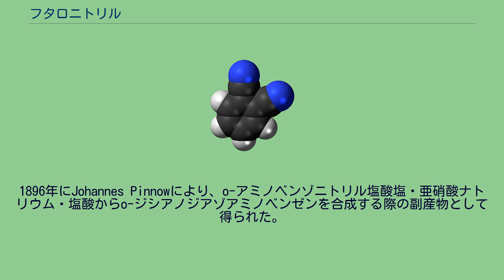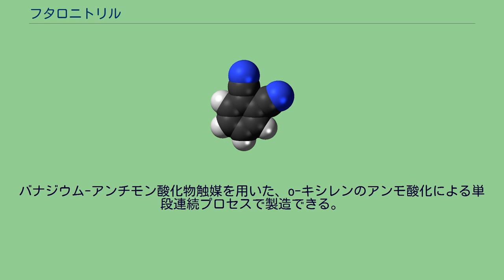フタロニトリル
フタロニトリル (phthalonitrile) とは化学式C6H4(CN)2の化合物。
室温で灰白色の結晶性固体。
ベンゼン誘導体で2つのニトリル基を持つ。
水に微溶、アセトン・ニトロベンゼン・ベンゾニトリルに可溶。
フタロシアニン色素前駆体・蛍光増白剤・増感剤として用いられる。
毒物及び劇物取締法の劇物に該当する。
1896年にJohannes Pinnowにより、o-アミノベンゾニトリル塩酸塩・亜硝酸ナトリウム・塩酸からo-ジシアノジアゾアミノベンゼンを合成する際の副産物として得られた。
最初の意図的合成は1907年、フタルアミドを無水酢酸と共に沸騰させることで行われた。
収率は低かったが、現在行われる大規模合成の基礎となった。
バナジウム-アンチモン酸化物触媒を用いた、o-キシレンのアンモ酸化による単段連続プロセスで製造できる。
この方法は、480 °Cに加熱した流動層反応器内に、気体のo-キシレン・アンモニア・酸素を吹きこむことで行われる。
金属塩化物またはアルコキシドとフタロニトリルを混合して加熱することで、フタロシアニン色素が生成する。
反応は約180 °Cで進行する。
フタロニトリルのポリマーも開発されている。
ガラス転移点を超える高温 (450 °C) に耐え、防火性能はMIL-STD-2031をクリアし、有害な揮発性物質も発生しない。